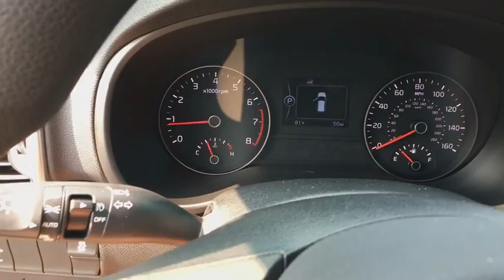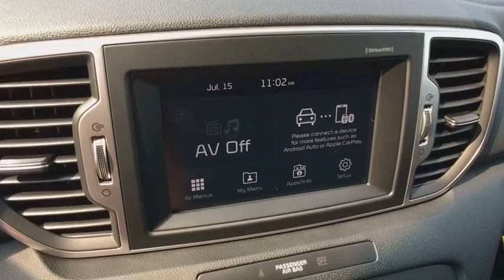2019 Kia Sportage Battle Creek, Lansing, Jackson, Coldwater, Hastings, MI 40321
Burnished Copper New 2019 Kia Sportage available in Battle Creek, Michigan at Seelye Kia Battle Creek. Servicing the Lansing, Jackson, Coldwater, Hastings, MI area.

BLACK  CLOTH SEAT TRIM  -inc: YES Essentials,BURNISHED COPPER,CARPET FLOOR MATS,LX POPULAR PACKAGE  -inc: Dual Zone Climate Control  auto defogger and air ionizer  10-Way Power Adjustable Driver Seat  2-way power lumbar support  Windshield Wiper De-Icer  Dual Illuminated Visor Vanity Mirrors  Heated Front Seats  UV-Reducing Solar Control Glass  Radio: AM/FM/SiriusXM  UVO eServices infotainment system  7 touch-screen  Android Auto  Apple CarPlay  6-speakers  160-watts  Bluetooth phone and streaming audio and USB/auxiliary input jacks  Roof Rails,All Wheel Drive,Power Steering,ABS,4-Wheel Disc Brakes,Brake Assist,Aluminum Wheels,Tires - Front All-Season,Tires - Rear All-Season,Temporary Spare Tire,Power Mirror(s),Rear Defrost,Privacy Glass,Intermittent Wipers,Variable Speed Intermittent Wipers,Rear Spoiler,Power Door Locks,Daytime Running Lights,Automatic Headlights,Fog Lamps,AM/FM Stereo,Satellite Radio,MP3 Player,Bluetooth Connection,Auxiliary Audio Input,Steering Wheel Audio Controls,Bucket Seats,Pass-Through Rear Seat,Rear Bench Seat,Adjustable Steering Wheel,Trip Computer,Power Windows,Keyless Entry,Cruise Control,A/C,Cloth Seats,Driver Vanity Mirror,Passenger Vanity Mirror,Security System,Traction Control,Stability Control,Front Side Air Bag,Tire Pressure Monitor,Driver Air Bag,Passenger Air Bag,Front Head Air Bag,Rear Head Air Bag,Passenger Air Bag Sensor,Child Safety Locks,Back-Up Camera